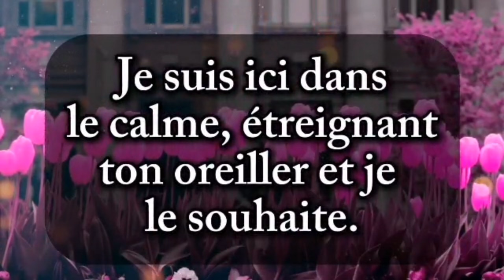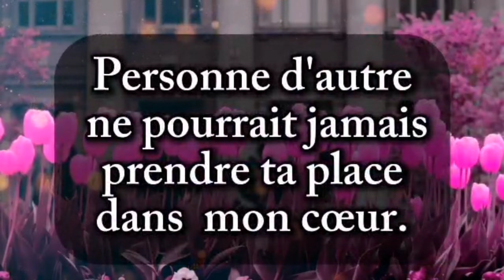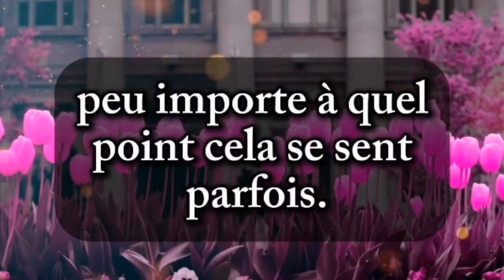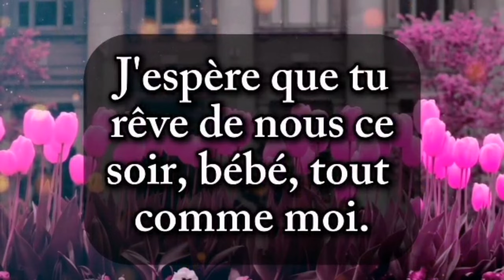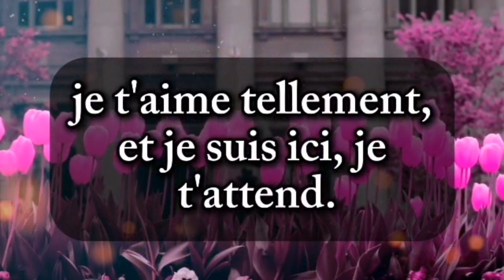malgré ce silence absolu, je t'attends toujours, mon amour ❤️ tu me manques trop 😭 message d'amour 💌